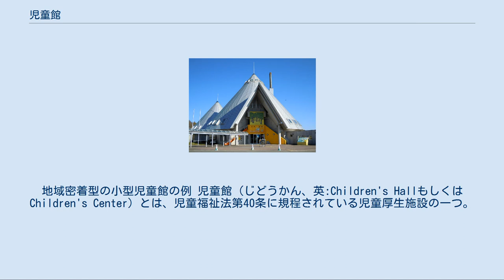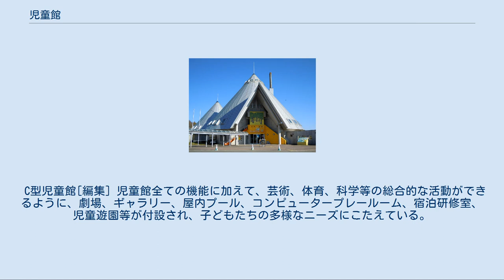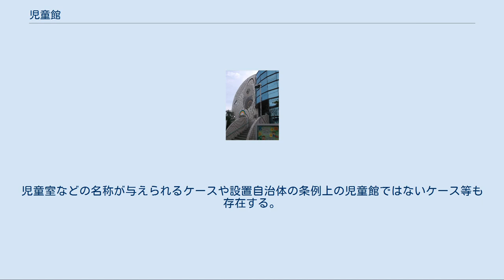児童館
こどもの城（東京都渋谷区）。
大型児童館のうち、C型児童館の例（2015年閉館） 東京都児童会館（東京都渋谷区）。
大型児童館のうち、A型児童館の例（2012年閉館） 秋田県児童会館（秋田県秋田市）大型児童館のうち、A型児童館の例（写真は、2019年のリニューアル前のもの） 岩手県立児童館 いわて子どもの森（岩手県二戸郡一戸町）。
大型児童館のうち、B型児童館の例 高砂児童館（東京都葛飾区）。
地域密着型の小型児童館の例 児童館（じどうかん、英:Children's HallもしくはChildren's Center）とは、児童福祉法第40条に規程されている児童厚生施設の一つ。
 児童館は児童（児童福祉法上0歳〜18歳未満の子ども）に健全な遊びを与え、その健康を増進し、または情操を豊かにすることを目的として設置される屋内型児童厚生施設。
屋外型児童厚生施設は「児童遊園」という。
 児童館にはその種類によって、集会室、遊戯室、図書室、静養室のほか、育成室、相談室、創作活動室、パソコン室などが設けられており、専門の指導員（児童の遊びを指導する者、かつての｢児童厚生員｣に相当）によって季節や地域の実情などに合わせた健全な遊びの指導が行われている。
 地域の実情に応じて、子ども会や母親クラブなどの地域組織活動の基地としてその育成指導を行うとともに、放課後児童クラブ（放課後児童健全育成事業、いわゆる学童保育）を併設することもあり、地域の子育て環境づくりや放課後児童の居場所づくりを担っている。
 自治体によっては、国が設定する「放課後子ども総合プラン」に則り、「体験の場」、「交流の場」、「遊びの場」の3つの児童館等の機能に加えて、「学びの場」の機能を併せて、「放課後子ども教室」（文部科学省所管）として児童館等を位置付けているケースもある（同プランにおいて、「放課後児童健全育成事業」（厚生労働省所管）については、「遊びの場」と「生活の場」の二つに位置付けられている）。
 日本における児童館的な活動は、古くはセツルメントの児童クラブにその原型をみることができる。
セツルメントは明治末期に始まり、大正、昭和にかけて主として大都市に発達したが、その中でさまざまな状況にある子どもたちに遊びをとおして集団的、個別的に指導を行っていた。
 1948年（昭和23年）に児童福祉法が施行され、児童館は法律に位置づけられるに伴って、地域における子どもの余暇活動の拠点として、不特定多数の地域の子どもたちに対して、健全な遊びを提供し、健全育成活動を行う場として社会的に認知されるようになっていった。
1951年（昭和26年）には「児童厚生施設運営要領」が厚生省（現：厚生労働省）児童局によって編纂されて、児童館運営についての基本方針が提案された。
 児童館の発展において画期的な要因となったのは、1963年度（昭和38年度）において市町村立の児童館について、その設備及び運営費に対し省令的な見地から国庫補助制度が創設されたことにある。
国庫補助対象については、設置及び経営主体、機能、設備、職員配置などについて基準が示され、以後に設置される児童館の水準に影響をあたえた。
 現在では、全国に約4,600（2014年（平成26年）現在）を数える施設数となり、児童福祉施設としては保育所に次いで多い施設となっているが、2000年代以降、都道府県における大型児童館への見直しの動きや、地域の小学校の統合の影響や他施設への転換などにより、全国的に減少の傾向がみられる。
 児童館は屋内型の福祉施設であるが、その活動は建物内にとどまらない。
地域児童の健全な発達を支援するための屋内外の地域活動をはじめ遠隔地でのキャンプなど、必要な活動の一切を含んでいる。
 児童館は、子どもたちに遊びを保障する活動を行っている。
遊びは、子どもの人格の発達を促す上で欠かすことのできない要素であり、遊びのもつ教育効果は他で補うことができない。
子どもたちは遊びを通して考え、決断し、行動し、責任をもつという自主性・社会性・創造性を身につける。
 また、子どもの生活が安定する環境が整備されるためには大人の理解と協力が不可欠であり、親のグループやジュニアボランティアを育成するとともに、諸機関や団体との連携を図る中で、子どもにやさしい総合的な福祉の町づくりを目指している。
 子育て家庭の子どもたちが安定した放課後を過ごせるように、登録制で毎日学校から直接来館する放課後児童クラブ事業や、育児不安に陥りがちな子育て中の母親を支援する午前中の幼児ク...